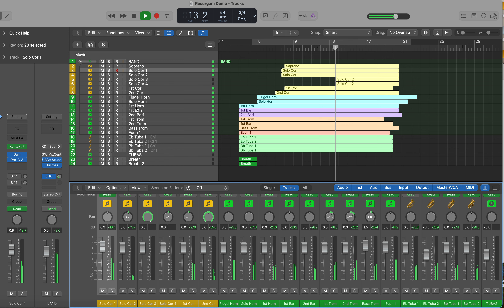Resurgam (Eric Ball) Brass Band Soloists by Fracture Sounds Demo (created by Andrew Wainwright)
This video features an excerpt from Eric Ball's 'Resurgam' as a demo for the new Brass Band Soloists library by Fracture Sounds. It also features some Berlin Brass, BBC Symphony Orchestra and Spitfire Symphonic Brass instruments. Mixed by Andrew Wainwright.